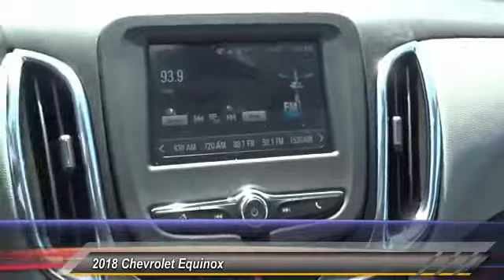2018 Chevrolet Equinox Culver City CA 18Z1040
2018 Chevrolet Equinox LS - $25293

Summit White 2018 Chevrolet Equinox LS FWD 6-Speed Automatic 1.5L DOHCbrbrWith Every Purchase or Lease of a new or used Chevrolet at Nissani Bro's Chevrolet in Culver City, you will receive the following: *Complimentary Lube, Oil, and Filter Change *Complimentary Car Washes *Courtesy Loaner Vehicle *Complimentary Flat Tire Repair *Express Shuttle Service *Pre-Registered Repair Service For the as long as you OWN the vehicle! Recent Arrival! 32/26 Highway/City MPG Price includes: $500 - General Motors Consumer Cash Program. Exp. 04/02/2018, $750 - GM Down Payment Assistance Program. Exp. 04/02/2018